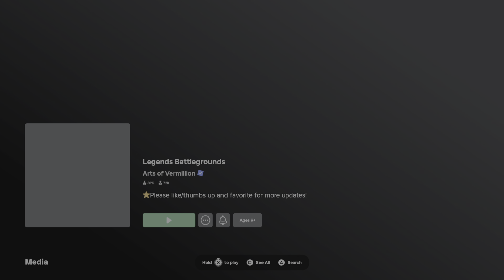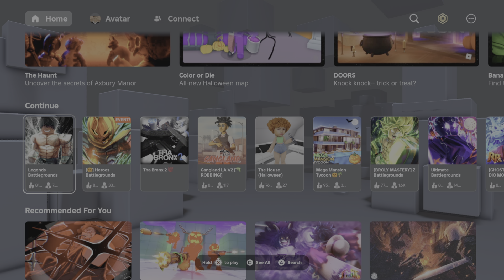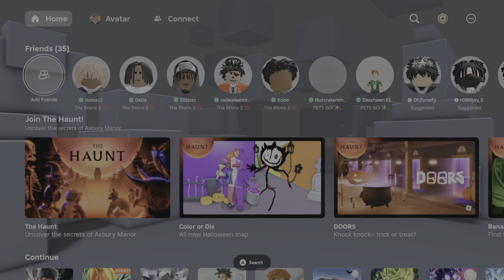Strongest creature on earth